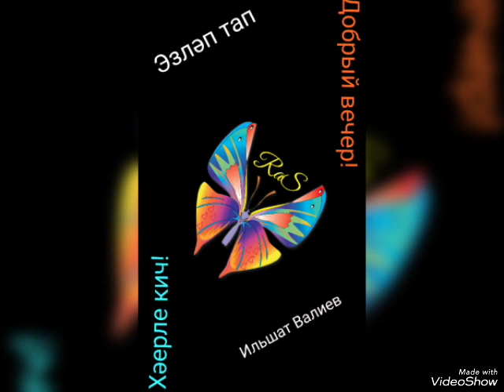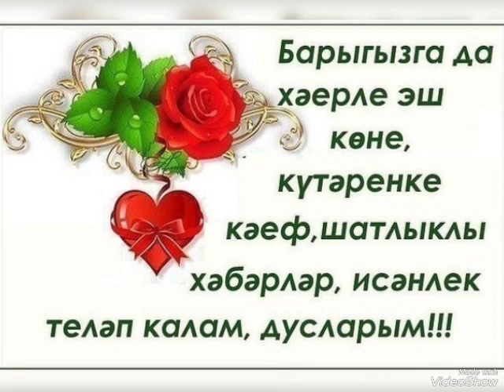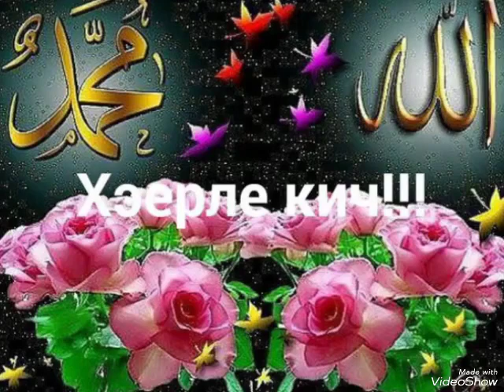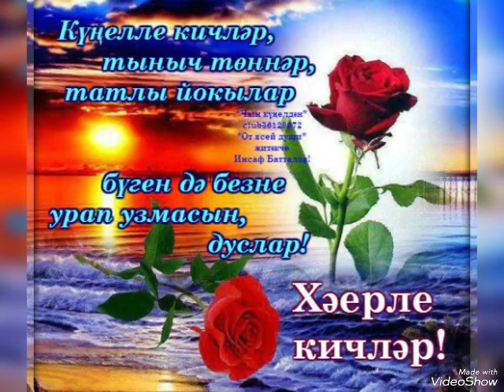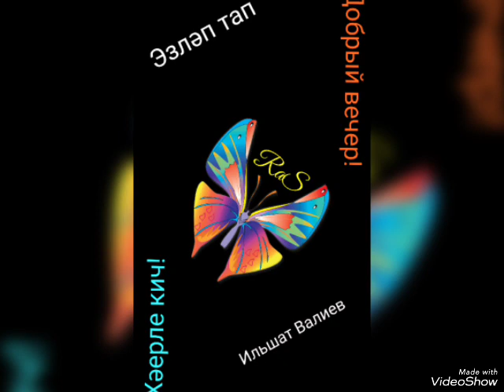Эзләп тап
Ильшат Валиев (Хәерле кич)